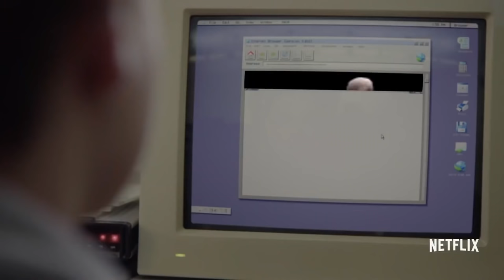Everything Sucks! | Official Trailer - New Netflix original comedy series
You can’t fast forward high school. Head back to 1996 with Everything Sucks!, launching February 16, only on Netflix.
Stars Peyton Kennedy and Jahi Winston as students Kate Messner and Luke O’Neil, with Patch Darragh and Claudine Nako as their respective parents.